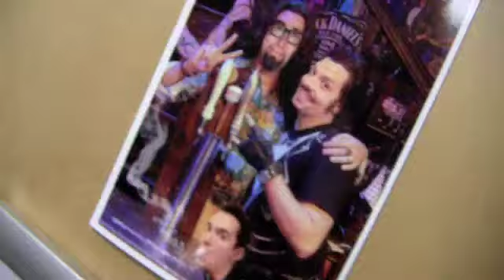The RegYna Files(by: Katie Postotnik): I Saw Mommy Kissing Santa Claus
Check out the cast/crew of ROCK OF AGES 2nd National Tour .

A Holiday TREAT!

"I Saw Mommy Kissing Santa Claus". Cheetah Girls style!.

.created/edited by: me...(Katie Postotnik)